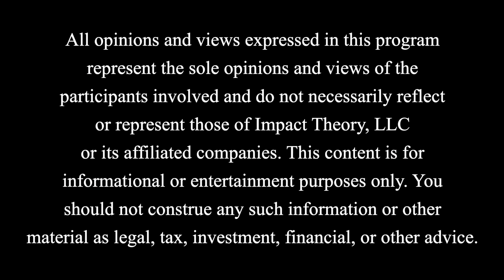More Plates More Dates on TRT, How to Burn Fat, Build Muscle & MAXIMIZE Your Energy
On Today's Episode:

When we talk about testosterone, it’s mostly associated with men, and when it’s too low it’s a big problem for libido and physique among other things. In reality it’s an important hormone for everyone, women included, but not many women are as concerned with TRT or testosterone replacement therapy like men are.

TRT and any kind of hormonal therapy is a big deal and should be approached with caution and lots of research. As a generally healthy male thinking about TRT, how much thought should you be giving to optimizing your testosterone levels over optimizing your physique for optimal health?

This episode is a deep dive into the kinds of things men will want to consider when thinking about testosterone, burning fat and building muscle. It goes without saying, your quality of sleep and diet play a major role in monitoring your testosterone.

While we all have an ideal body-type we think is the best, no one wants to have a stunning physique, inflated ego and testosterone so low your sex life becomes non-existent.

Derek of More Plates More Dates, shares his thoughts on what you should consider doing if you want to get jacked in 18 months being natty and how to differentiate being lazy from being defeated by unrealistic expectations of what’s achievable without drug enhancements.

Shawn Stevenson steps into the latter part of this episode to talk about your metabolic fingerprint and individualizing your health and diet goals in a practical way that actually works for you.

Derek of More Plates More Dates hit 1 Million subscribers in less than a year of starting his YouTube channel with total dedication to all things self-improvement in the health and wellness arena for men.

Shawn Stevenson is the best selling author of Eat Smarter and host of the Model Health Show where he’s talking with world-renowned experts on health, fitness, and nutrition. His personal story of overcoming severe health problems that had him chronically debilitated is remarkable and testament to how deep his knowledge and concern for real and practical health advice goes.

QUOTES:

“There’s a lot of skewing of what people see as a good physique now.” -Derek

“Most people that don’t have the physique that is the peak of their genetic potential is out of lack of willpower and adherence to something consistently.” - Derek

“I prioritize other things over body composition for a while now, [..] it would be unreasonable for me to expect to maintain my lifts at what they were because I used to use reasonable amounts of steroids, whereas now I don’t use those.” -Derek

“Your metabolism next week is going to be significantly different, it's constantly changing and evolving.” -Shawn Stevenson

“People coming in may know, yeah I know I need to change what I’m eating, but they’re so far removed from understanding how powerful it is and what to do about it because of the cookie cutter stuff.” -Shawn Stevenson

“Many of these diet frameworks, even though they can be wonderful, they can also imprison you and they can leave things out, make things off limits that you may need…” -Shawn Stevenson

“Chronic nutrient deficiency leads to chronic overeating.” -Shawn Stevenson